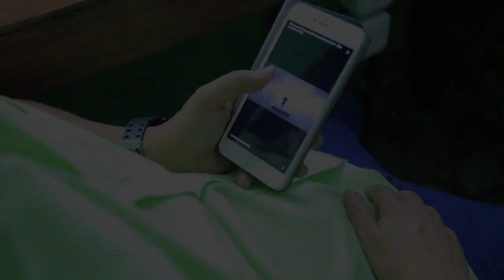SUVLOG - Ngapain Saya Di Tempat Syuting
SUVLOG - Sule Prikitiw Video Log
Ngapain saya di tempat syuting? Ya Syuting lah... hahaha